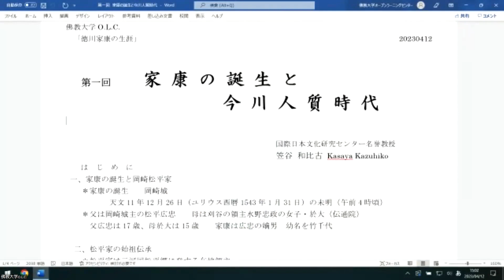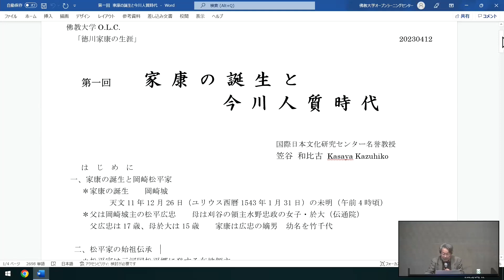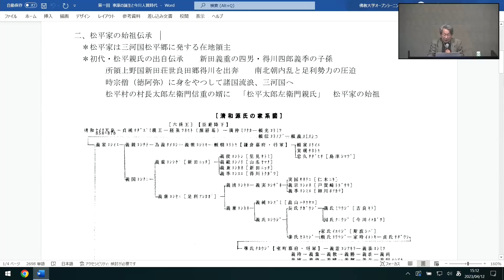【佛教大学O.L.C.】2023年度前期講座「徳川家康の生涯」ダイジェスト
この動画では、佛教大学オープンラーニングセンター（O.L.C.）が2023年度前期（4月～9月）に開講した以下の講座の、ダイジェスト版をお届けします。
講座名：徳川家康の生涯
講　師：国際日本文化研究センター 名誉教授　笠谷 和比古 氏

佛教大学O.L.C.の公開講座には、3つの特色があります。
【特色①】年間600以上の講座を開講
【特色②】サブスク導入！半期12,000円で受講し放題
【特色③】対面・オンラインから受講方法を選択でき、1か月間の見逃し配信付き

みなさまのご受講を、心よりお待ちしております！